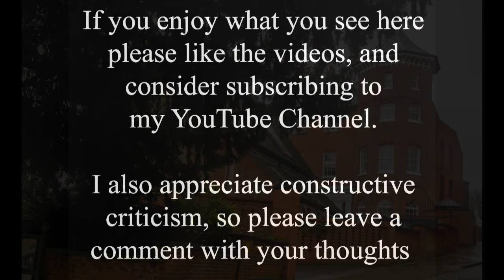Discover the fascinating history of this beautiful building on Wordsworth Street, Lincoln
Firstly a huge thinks to all my supporters and subscribers who yesterday took me over the magical 1,000 subscribers mark. I know that is small fry compared to many channels, but I'm over the Moon about it!

This video shows the former County Hospital and Lincoln Theological College. Later renamed Chad Varah House, forming part of De Montfort University's Faculty of Art and Design. The building is also known as the Bishop's Hostel.

The former County Hospital building was constructed in about 1776-7 by John Carr of York and William Lumby, and at the time was Lincoln's first purpose built hospital. The chapel was built in 1906 by Temple Moore, which dates the old photo before that.

The attached house and water tower are late 19th century and there is a rear addition of 1962. The building is of brick with hipped slate roofs, with two ridge and two side wall stacks. The exterior has a symmetrical main block of three storeys with eleven bays, with a projecting pedimented centre and flanking wings. The main block interior has a five-flight open well stair at the east end and a framed newel stair with winders at the west end. The attached house has two storeys and an L-plan with a lean-to glazed porch in the return angle. The octagonal water tower has four stages topped with an octagonal spire. The chapel is in the Decorated style and built of brick with stone dressings and a plain tile roof. The nave and chancel are in one and have three bays. The chapel interior has a pointed tunnel vaulted wooden roof. The west end has a gallery, the north side has a blind arcade of three bays, and the south side has a piscina and sedilia. There are paneled oak stalls and benches and the stained glass is by H Victor Milner.

I have personal memories from around 1980, of going there to visit a friend from university who was training to be a priest at the time. I also did a photoshoot there in 2014 when it was briefly the home of Lincoln UTC, before they moved to Lindum Road.

I believe it is now exclusive apartments.